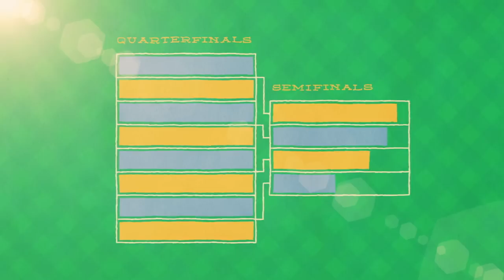ESPN Cricket World Cup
A guide to the Cricket World Cup we created for the fine folk at ESPN.